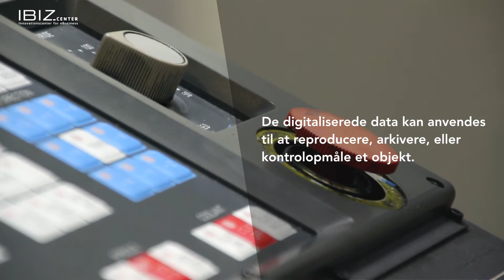Fleksibel produktion med data og 3D print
Thürmer Tools blev grundlagt i 1898 og producerer og sælger gevind, bor og spåntagende værktøj primært til industrien og offshore.  Ledelsen besluttede i 2014 at udnytte data og 3-D print til at opnå mere fleksibel produktion med hurtigere levering og mindre lagerbehov.